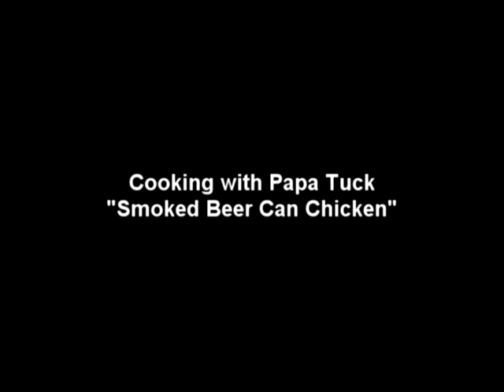0075 Papatucks SmokedBeerCanChicken.mpg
Beer Can Chicken . This is a awesome meal prepared on the Smoker . Or your barb in the back yard . Papa Tuck shows you the how to's of Beer Can Chicken .